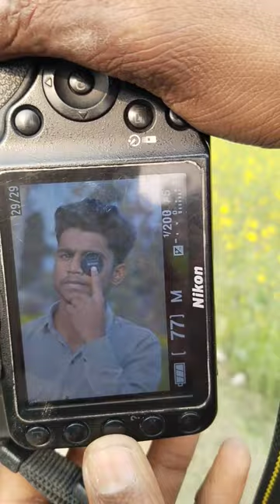NIKON Z50 PHOTOSHOOT TIPS🥰🥰 Outdoor Boys photoshoot